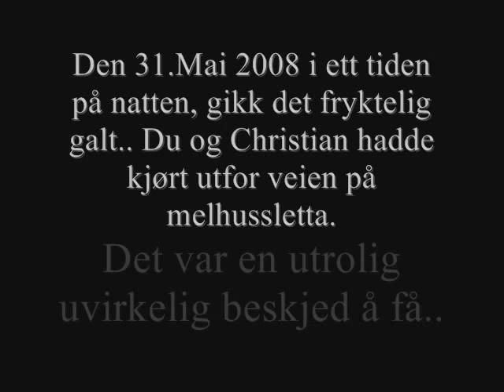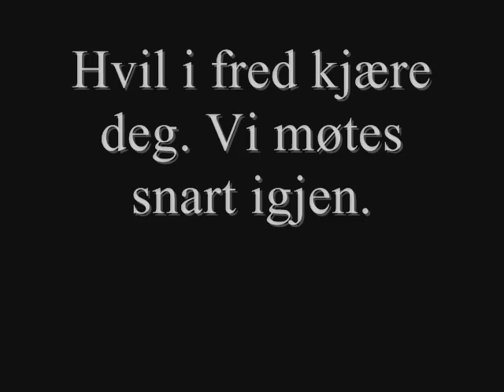Hvil i fred, Tomas Ressem..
En liten film jeg laga om Tomas..